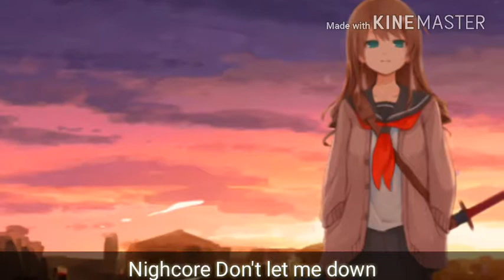Nightcore Don't let me down